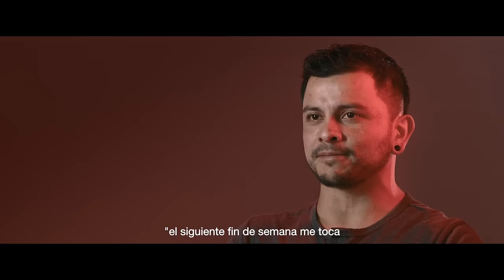C1: El Gran Rojo está en la Casa | Titanes Road to Worlds | 2024 | LÖND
Jair Fonseca es el entrenador de Titanes All Stars. El equipo de nivel 6 más destacado de Colombia y creado por su familia, oriunda de Duitama Boyacá desde hace mas de 20 años. Como sucesor de todo este legado, Jair se propone llegar al Mundial de Porrismo en Orlando, Florida, llevando consigo los mejores 17 atletas de la región. Esta tarea se dificulta al descubrir las lesiones que muchos de ellos tienen, los retos de convocar deportistas de otras ciudades, la poca experiencia de algunos de ellos, la carga de los deportistas que hacen parte de selección Colombia, el corto tiempo de preparación de la rutina y los entrenamientos entre Bogotá y Duitama cada fin de semana. Junto a Viviana Fonseca, su hermana y Geral Umañana fisioterapeuta del equipo, se proponen atravesar todos estos retos juntos y cumplir el sueño a como dé lugar.